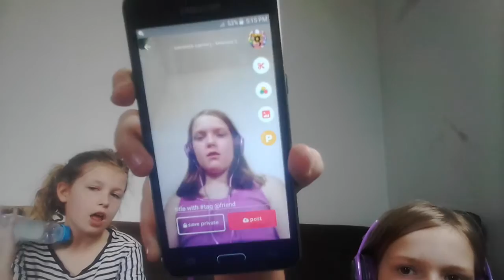Park bench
Got to watch